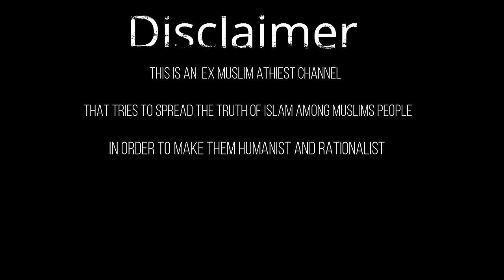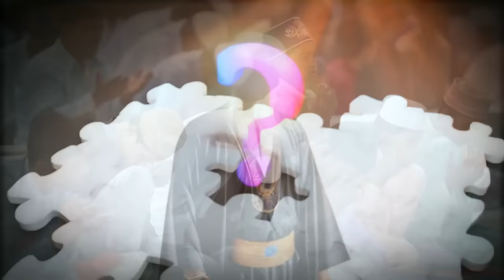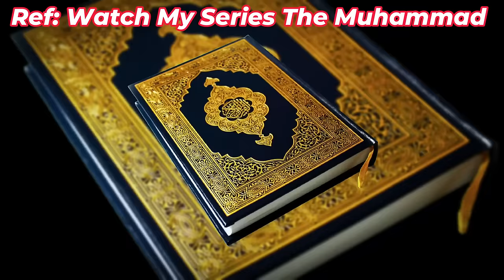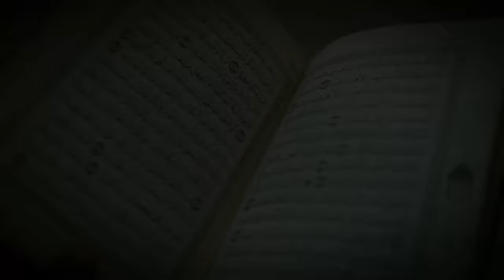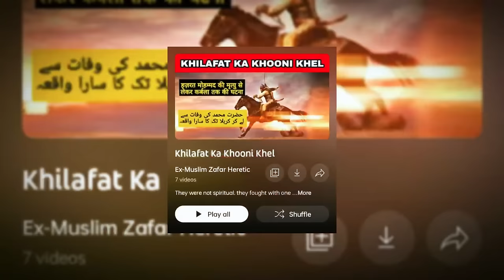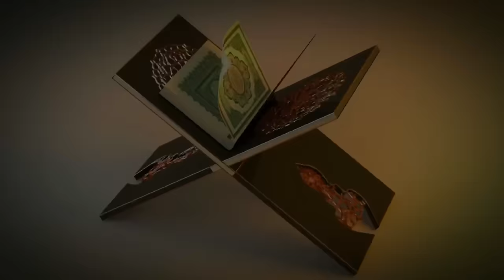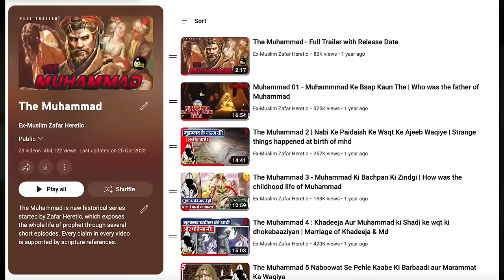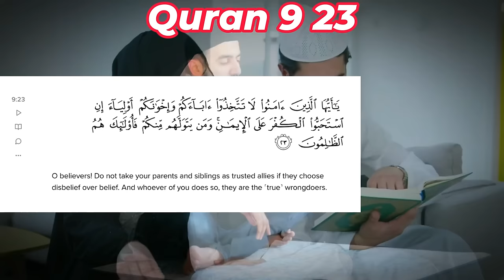Pre Islamic Arabia | Islam se Pehle Ka peaceful arab | Naboowat se pehle ke 40 saal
Pre Islamic Arabia | Islam se Pehle Ka peaceful arab

This is my upcoming and must watch video on “40 peaceful years of Muhammad”,
This video explains pre Islamic arabia in short and 40 peaceful years of muhammad in makkah
Often this period is said to be “Daur Ae Jahiliyat” or period of ignorance, I have tried to cover up some facts about this period in very short which expose the claims of Islamic scholars that this period was a period of ignorance and people did not have any morality at all, anyway I will soon bring an entire series on this pre islamic arab topic.

Subtitles:
Not Yet

Legal Note:-
Zafar Heretic channel promotes the Fundamental Duty of Art. 51A(h) of the Indian Constitution. i,e. Scientific temperament. And it's Fundamental right for Art.19(1) (a) Right to freedom of speech and Expression.